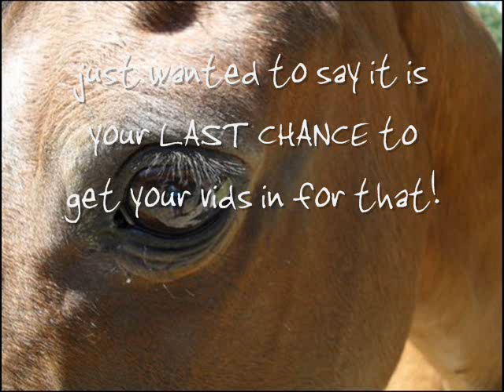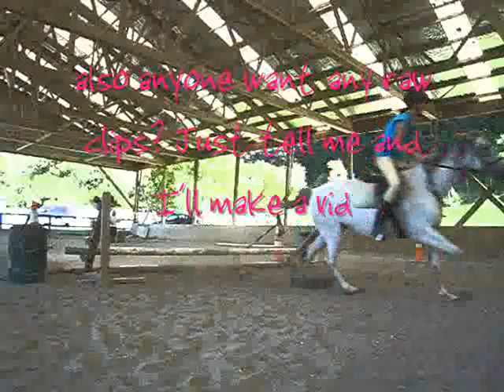Updates!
Its past ten oclock and I was bored and tierd so I made this random vid...just watch it already...